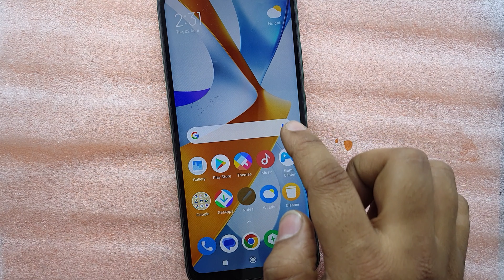Fastboot Solution | Poco Fastboot Problem Solution | Fastboot Mode Kaise Hataye Poco| Fastboot Solve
Poco fastboot mode
Poco fastboot
Poco fastboot problem
Poco phone ka fastboot kaise hataye
Fastboot problem kaise solve karen
Fastboot permanent solution
Poco me fastboot kaise hataye
Poco mobile me fastboot kaise hataye
Poco m2 fastboot mode off
How to remove fastboot mode on android poco
How to remove fastboot mode on poco x2
How to remove fastboot mode
How to remove fastboot mode on android
How to remove fastboot mode on poco m3
Poco ka mobile me fastboot kaise hataye
Poco m2 ka fastboot kaise hataye